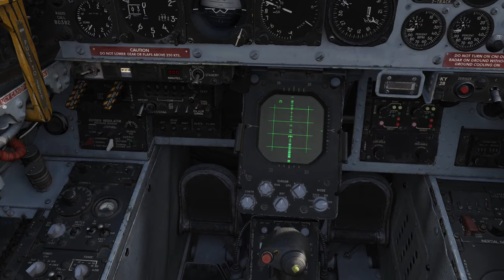Jester Gets the Day Off Part II: WSO tastes first blood, but gets cold feet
Music off once the action starts.
Use of boresight lock and RDR modes -
although with the latter I had a bad lock which was indicated by the target being called hot by EWR yet the radar showing only our groundspeed rather than ours combined with that of a hot bandit.
Pilot Sniffles and me in the backseat trolling for fishbeds, checking out the Phantom madness in ECW